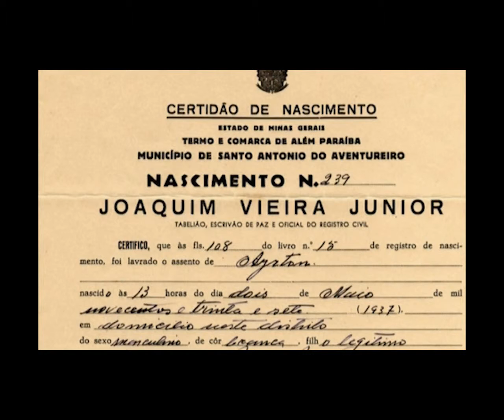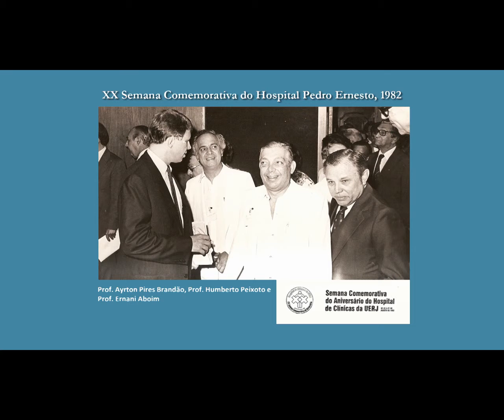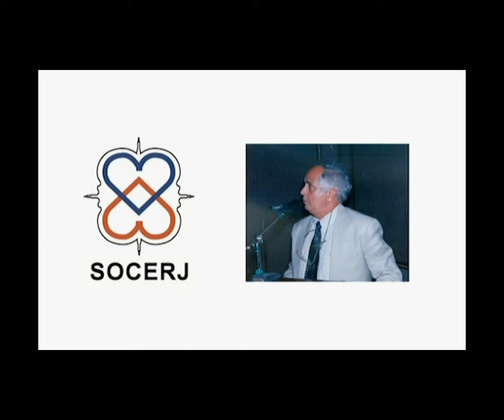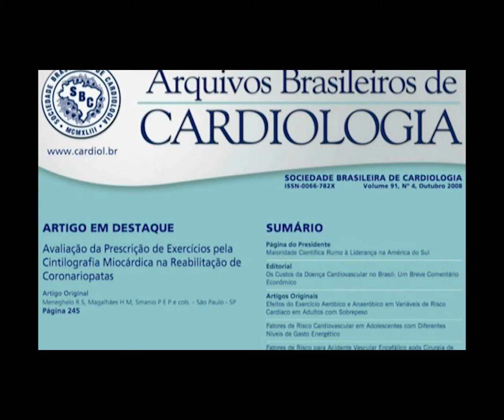Homenagem ao Ex - Presidente da SOCERJ - Dr. Ayrton Pires Brandão